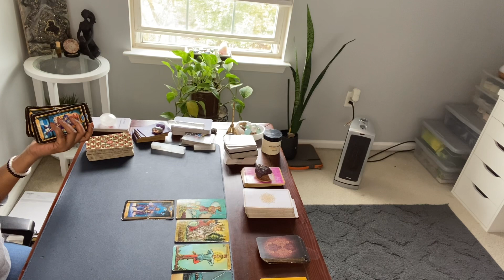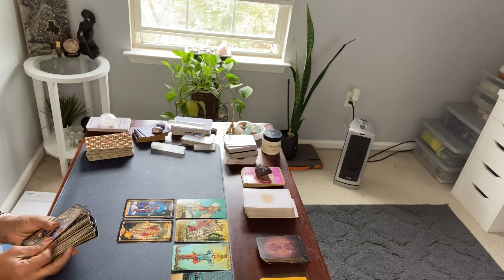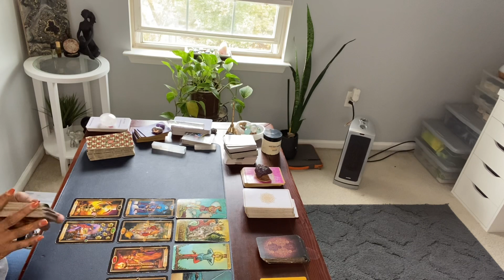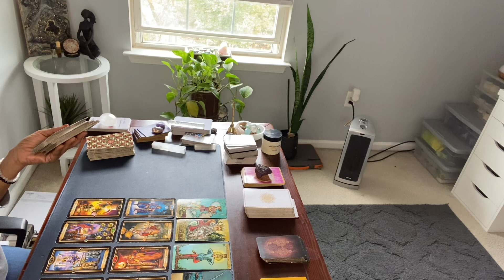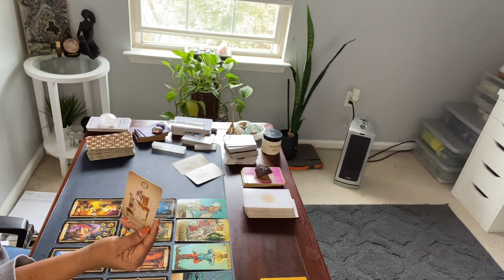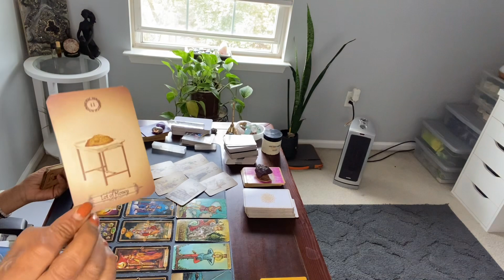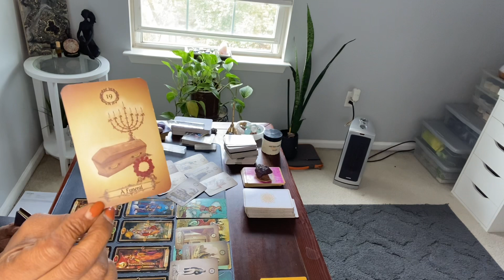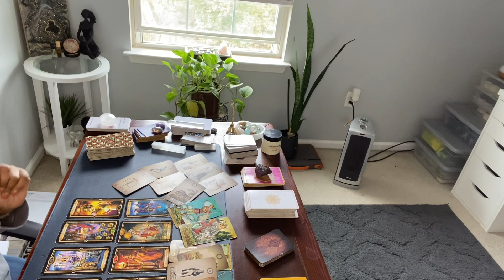PISCES ♓️ UR PERSON IS IN COURT & WATCHING U. MAY BE RICH AS WELL .. DON’T THINK YOU KNOW THEM?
Hi 😊
WE HAVE FORMED “THE COOKOUT".  MEMBERS ONLY! COME AND JOIN US!

MAIN PAGE: YOURINNERCHAKRAS

WE'RE JUST GETTING STARTED. LIVES ON FRIDAYS or WHENEVER I FEEL LIKE PUTTING SOMETHING ON THE GRILL 🍗🔥

1. Include your 3 questions